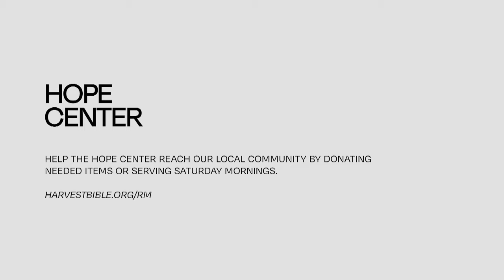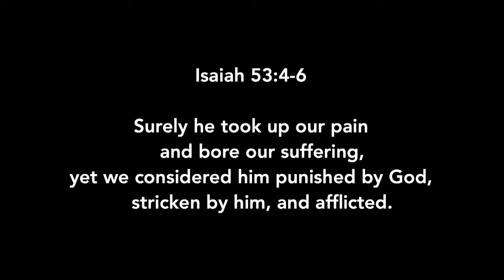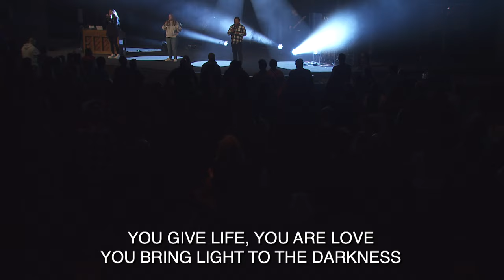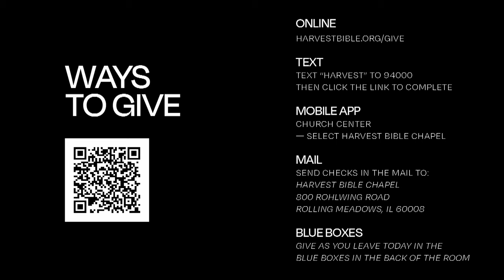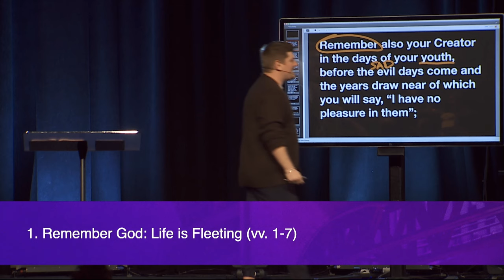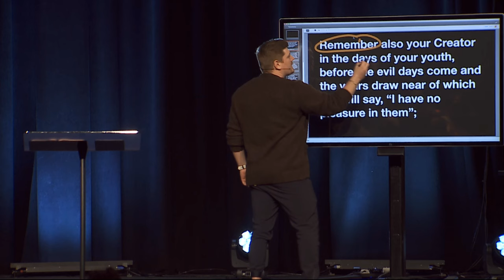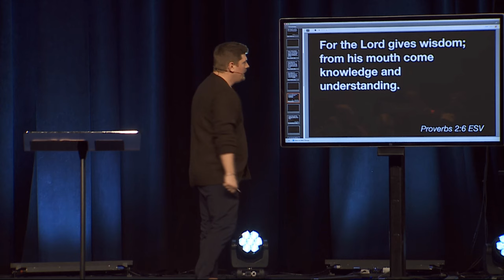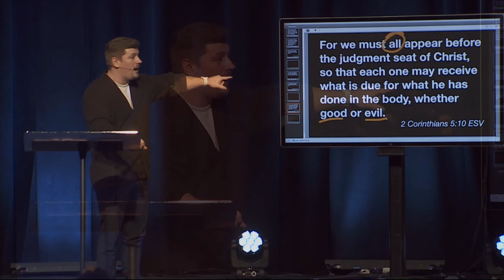The End of the Matter | Pastor Tommy Creutz, February 24–25, 2024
"The Preacher" offers his final words in this fascinating Old Testament book: Remember God, practice wisdom, and fear God. This is the whole duty of man.

Watch the whole weekend gathering featuring the message, The End of the Matter, from Ecclesiastes 12:1–14 in this final message in the series in the Book of Ecclesiastes.